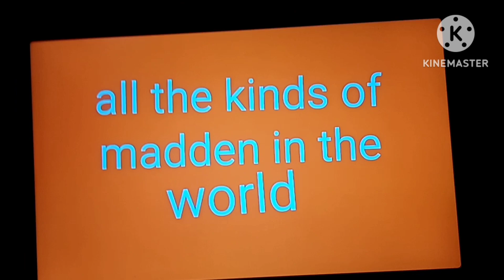all the kinds of madden in the world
12 maddens
This is the kinds of madden in the world